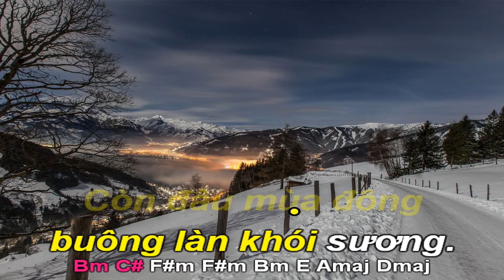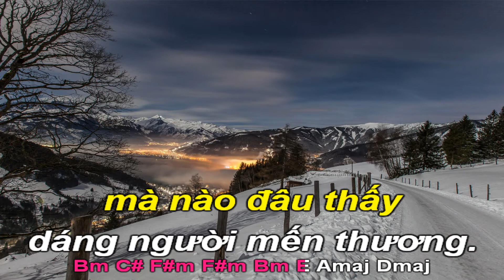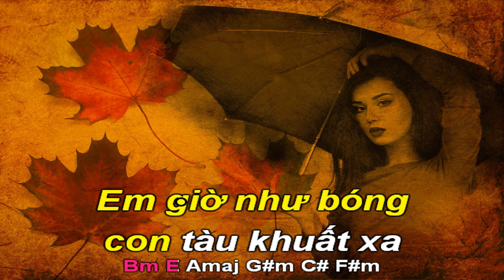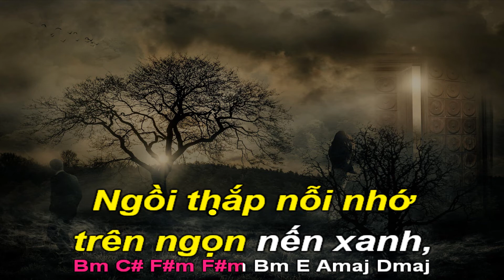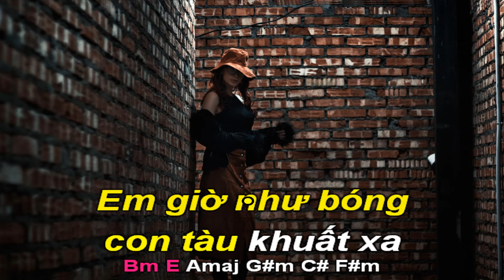Sin Excusas Ni Rodeos-Cũng Là Trăm Năm-Karaoke tone nam-Gbm-Rumba-Temp:82-Quốc Hiệp.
Julio Iglesias (phát âm tiếng Tây Ban Nha: [ˈxuljo iˈɣlesjas] tên đầy đủ là Julio José Iglesias de la Cueva; sinh ngày 23 tháng 9 năm 1943) là một ca sĩ, nhạc sĩ người Tây Ban Nha, đã phát hành khoảng 80 album với gần 300 triệu đĩa được bán trên khắp thế giới trong 14 thứ tiếng. Ông được tổng cộng hơn 2.600 đĩa vàng và bạch kim.[1][2][3] Theo như hãng xuất bản nhạc Sony Music Entertainment, ông là ca sĩ bán đĩa chạy nhất trong lịch sử thể loại nhạc Latinh và cũng là một trong những ca sĩ có đĩa bán nhiều nhất thế giới.